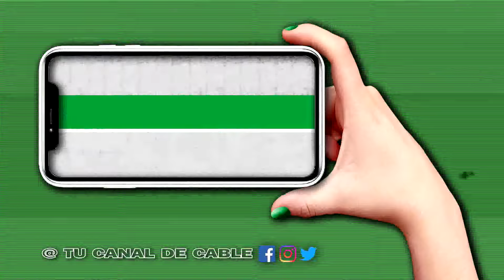30-10-20/// ATENCIÓN REDUCIDA EN LA JUSTICIA Y NEGOCIACIONES POR CONVENIO COLECTIVO DE TRABAJO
JOSE DURAN – SIJUPU.-
EXPLICA QUE LOS EDIFICIOS DEL PODER JUDICIAL SE MANTIENEN ABIERTOS PERO CON ATENCIÓN REDUCIDA POR ROTACIÓN DE LOS EMPLEADOS. MANTIENEN REUNIONES CON EL SUPERIOR TRIBUNAL POR EL NUEVO CONVENIO COLECTIVO DE TRABAJO.-